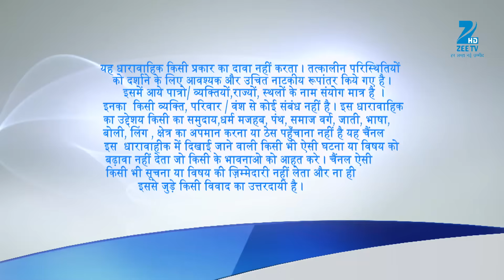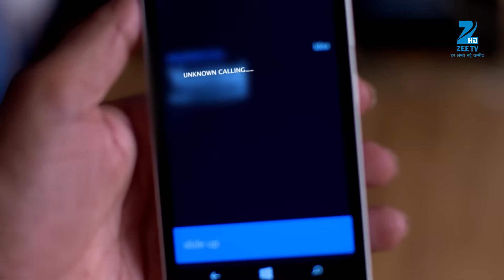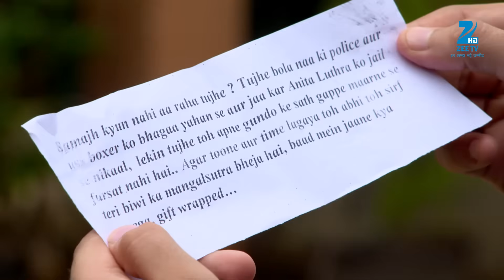क्या Yuvraj बताएगा Police को सारी बात? | Tashan E Ishq | Episode 268 | Zee TV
Yuvi's family is worried as he leaves the house without informing them and just then Rocky enters the house with Pallavi. Yuvi's family gets worried that Yuvi might have gone to meet Anita and they are afraid of the conditions that Anita will now put forward. Later, Yuvi gets a letter that asks him to keep the police and Rocky away from him and wants him to free Anita from the prison in exchange for Twinkle's freedom. After a while, Pallavi sees Rocky's hand bleeding profusely and she starts to panic. Rocky informs them that a man had escaped after hurting him. Later, Yuvi waits in the house for Twinkle's return.